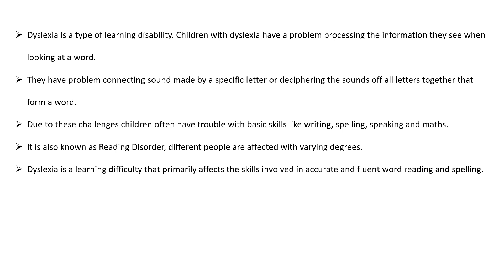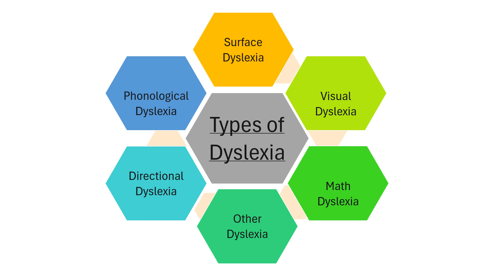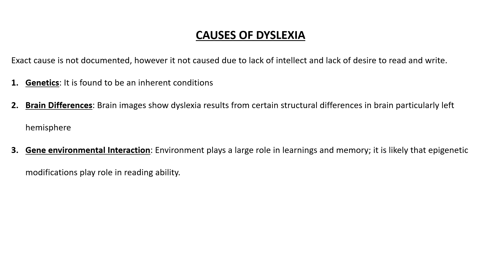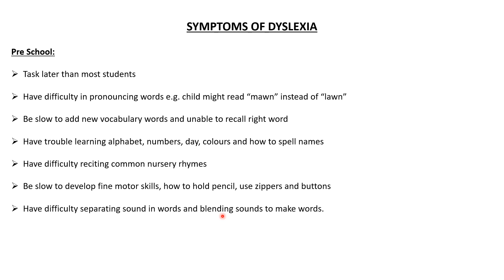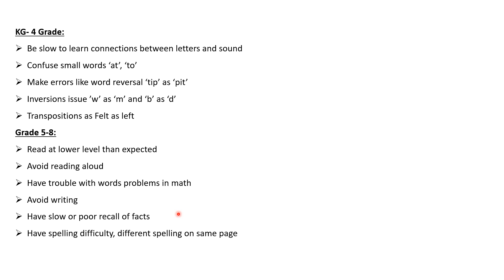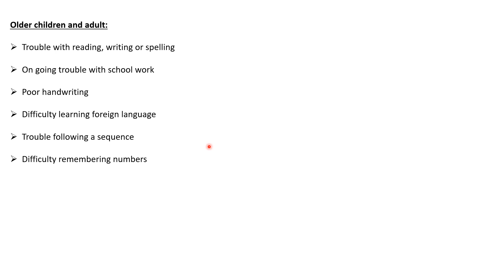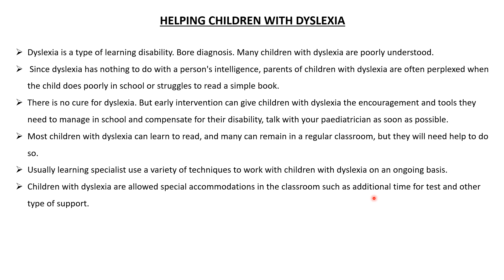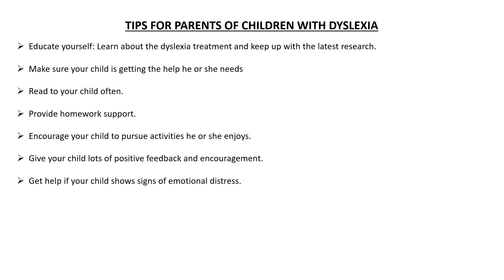Unit 2 Part 8 : Dyslexia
B.Ed. Class Unit 2 Part 8: Dyslexia
The video will give you quick and detailed insights about the topics.
Keep watching the videos and keep an eye on the upcoming videos to complete your B.Ed. syllabus much before the exam.
Happy Learning!!!